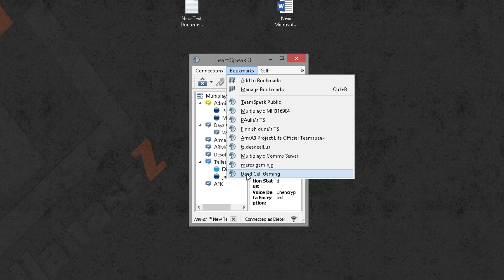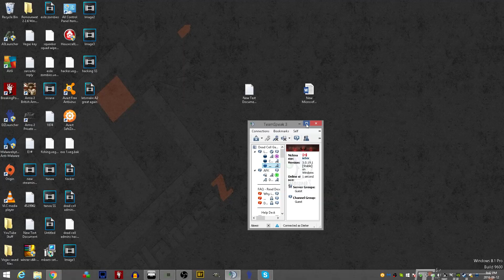ARMA 3 | KOTH: IRON FRONT 1944 | I LOVE you JIMMY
So many dumb kids...  especially in the DeadCell community!   This stream sniper from DeadCell got REKT...  a few times.  :-)
Peace